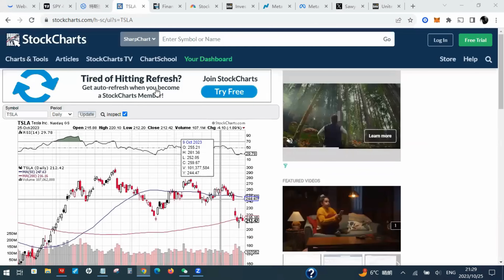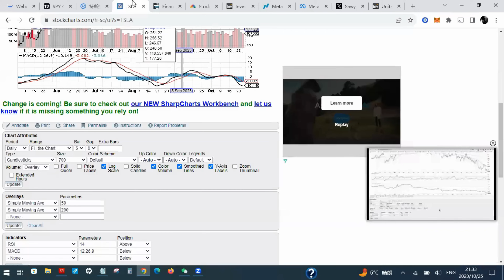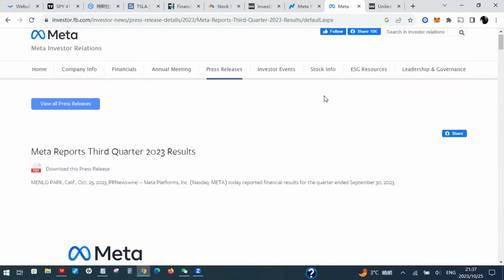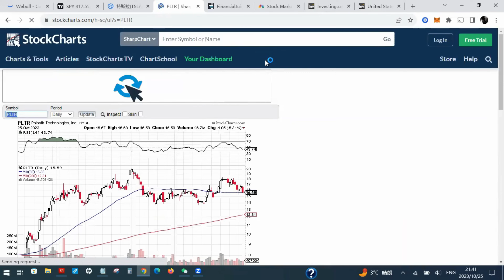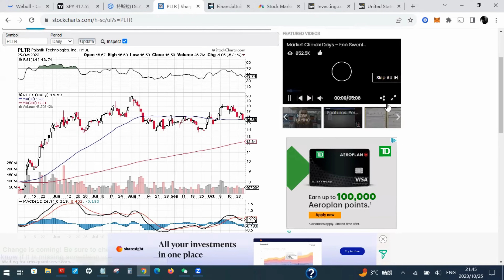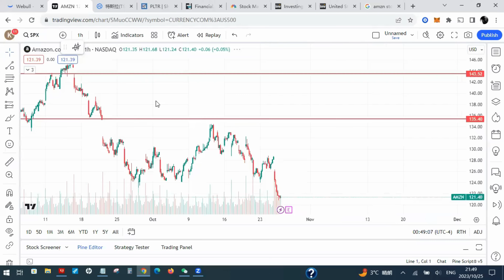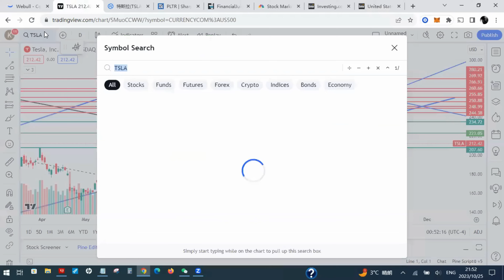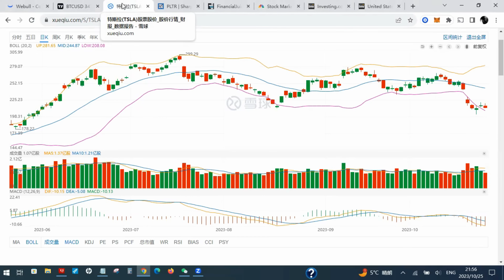决战之前神清气爽 特斯拉美股能否力挽狂澜 亚马逊财报预期 | Jay金融财经分析